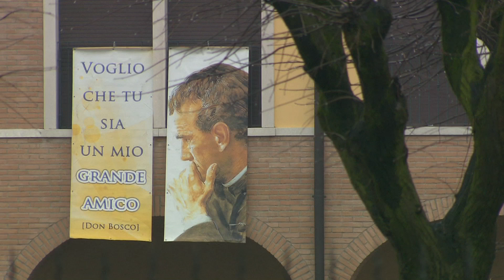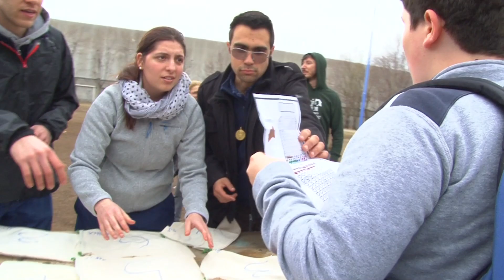DLDay 2015 TU SEI UNA MISSIONE * Salesiani Lombardia Emilia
Movimento Giovanile Salesiano - MGS
Salesiani Lombardia Emilia - ILE
Via Copernico 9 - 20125 Milano - 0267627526

"Felici nel tempo e nell'eternità" (don Bosco)